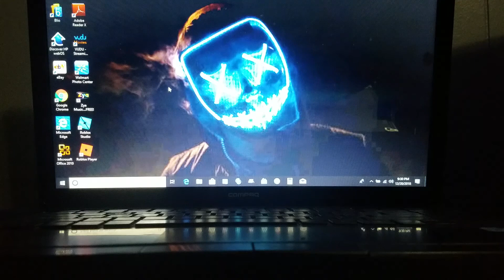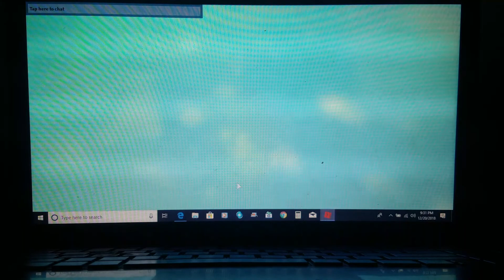Roblox assasin ep 1